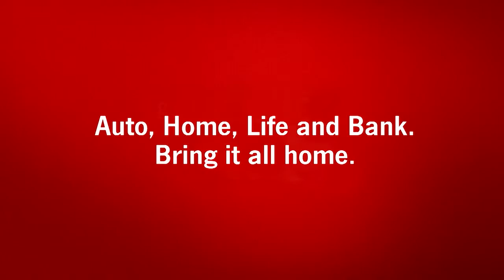Spanish Fork vs Salem Hills Basketball (5) Jan. 8, 2016